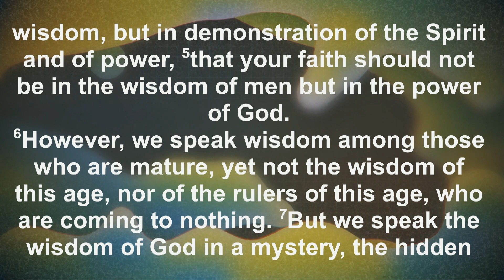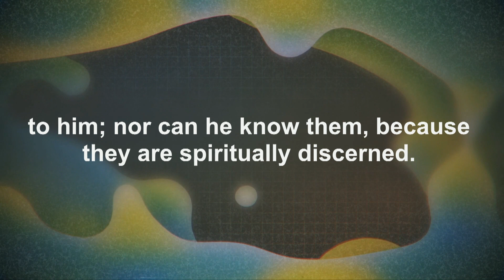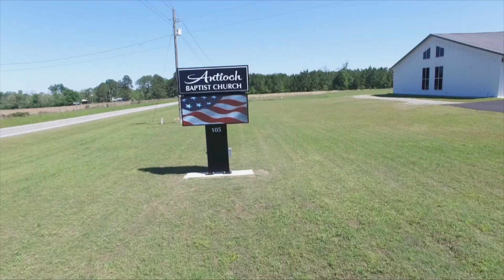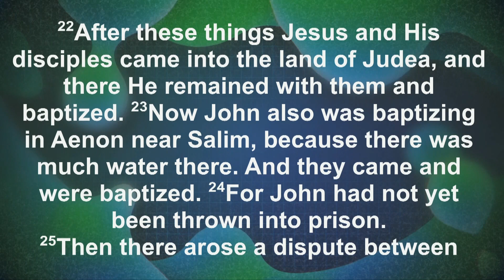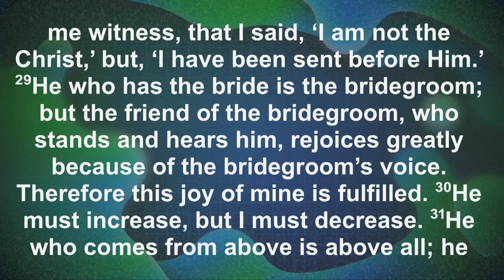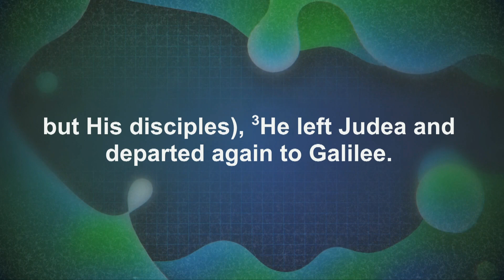Sunday Morning Service 08/13/2023